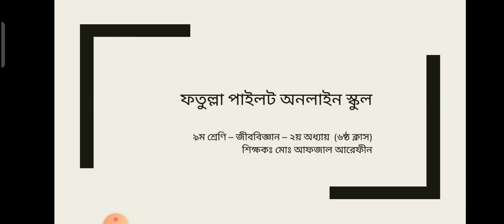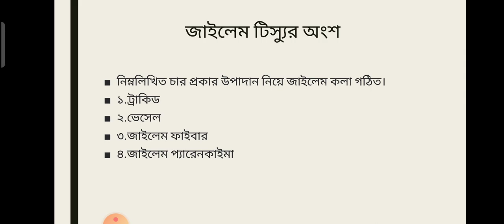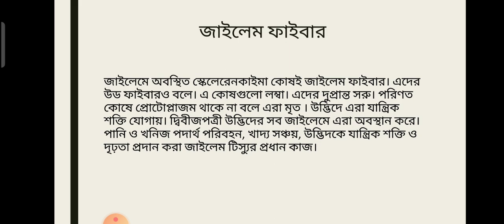৯ম শ্রেণি, জীববিজ্ঞান, ২য় অধ্যায় (৬ষ্ঠ ক্লাস)